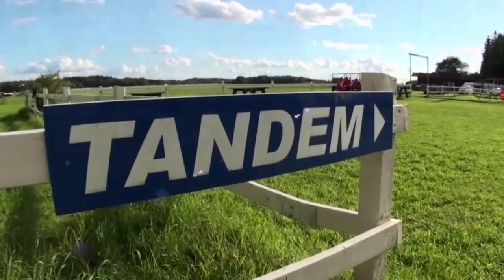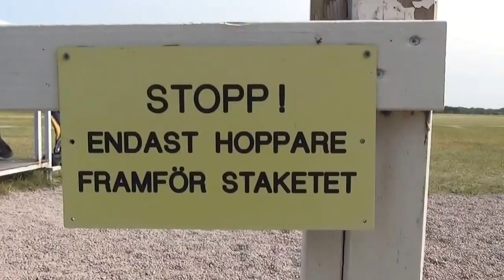Marcel McAlister hoppar fallskärm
September 2015
Marcel McAlister nyss fyllda 40 år hoppar för alla sina vänner och fans därute ;)
Hjärta till er allihop!